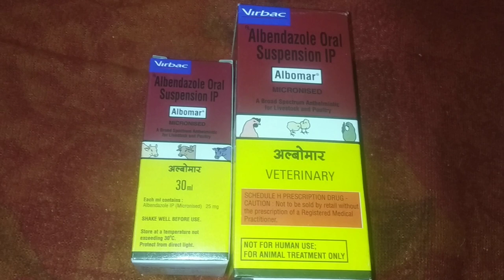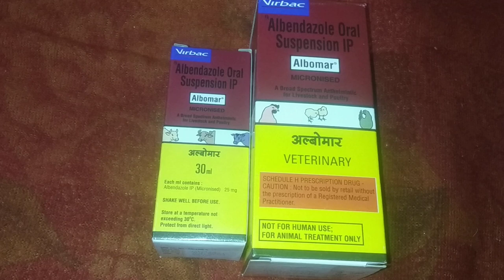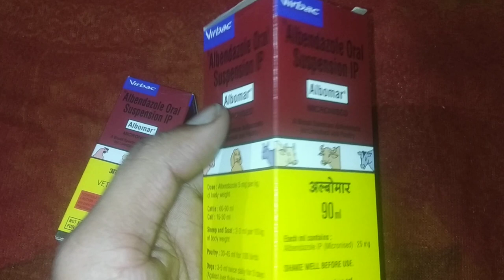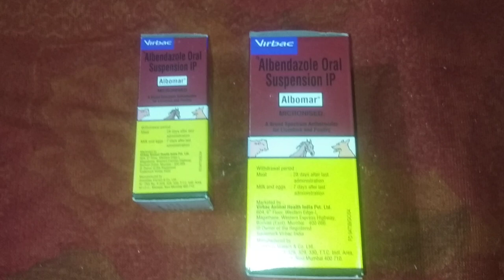बछड़ा गाय, व,बड़े पशु पैट,की कीड़ो की,दवाई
बछड़ा, गाय,की कीड़ो दवाई, व ,मात्रा